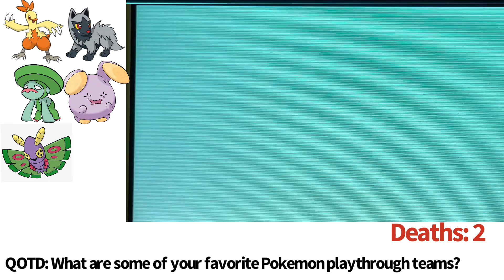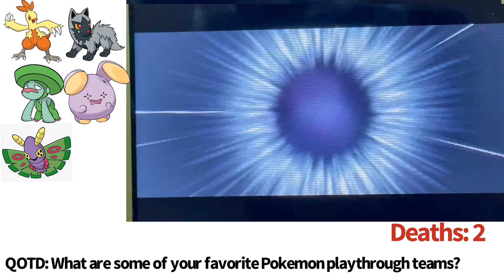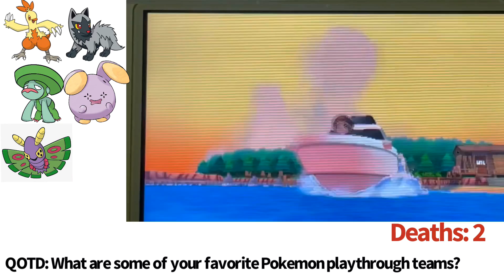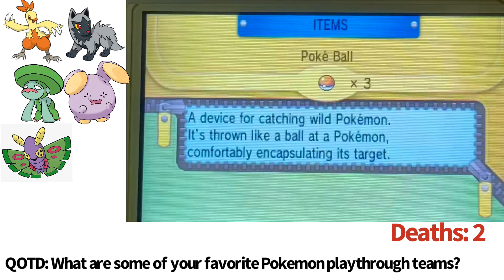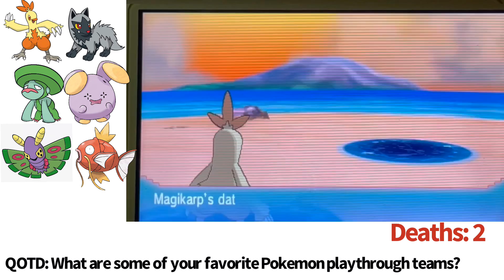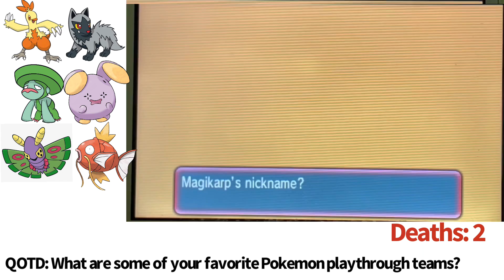Journey to Dewford town! Pokemon Alpha Sapphire nuzlocke episode 7